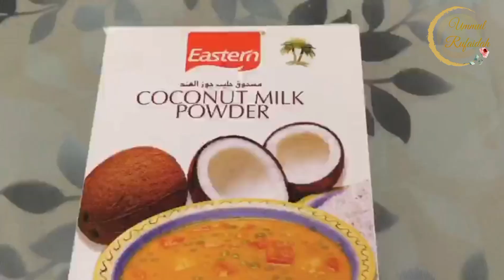Nombu kanji | Easy home made Recipe | Ramadhan porridge | my kitchen world | Ummul Rufaidah